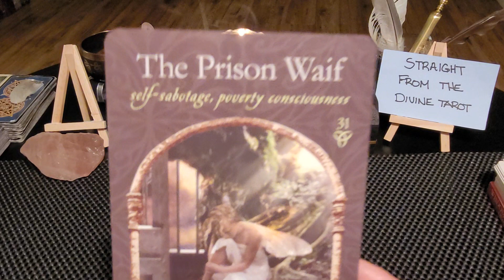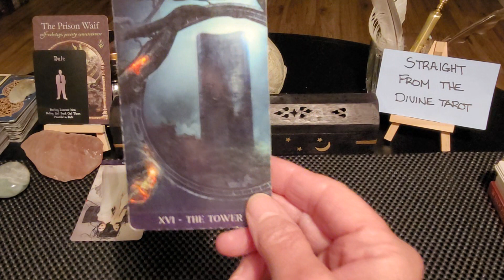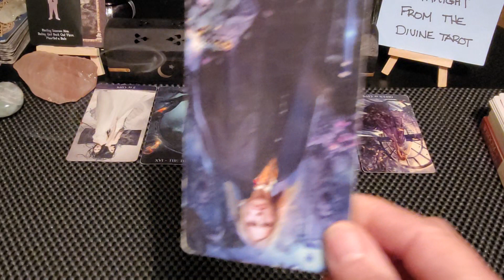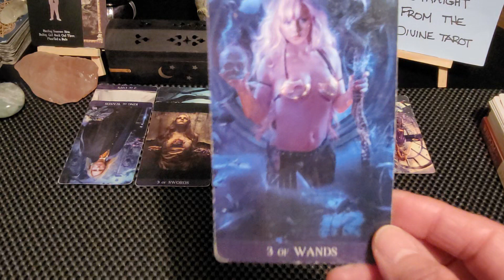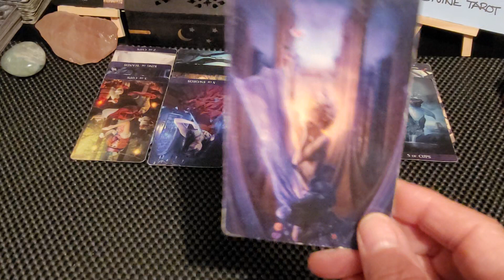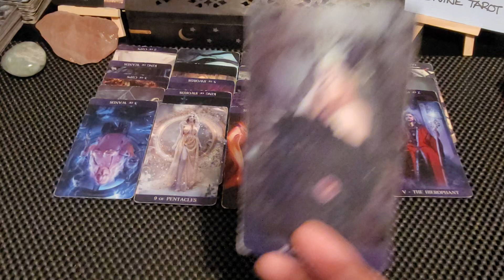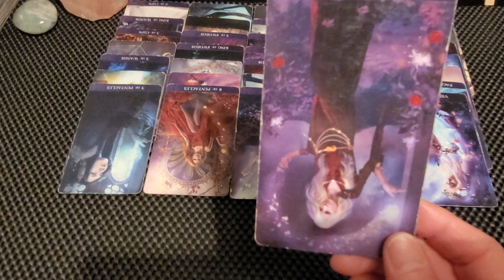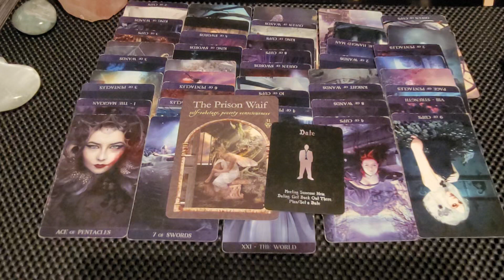*This mother is harming her children on purpose because their father wants to leave her* Timeless *